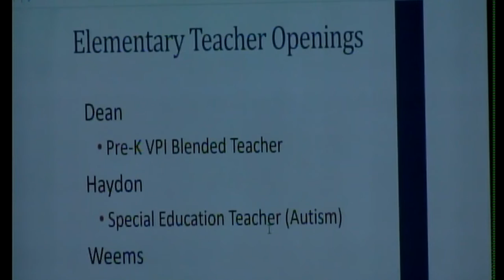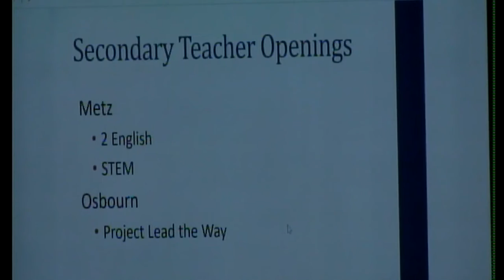School Board Meeting- September 10, 2019